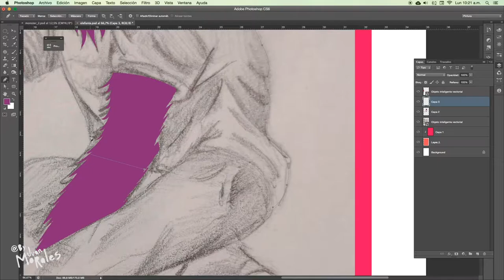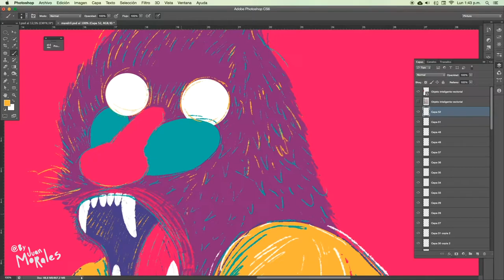IndieBloom presents Juan Morales artwork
IndieBloom presents the work of Colombia's Juan Morales.